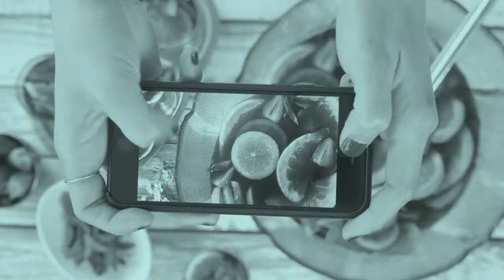Video Header Bidding? | Go For Teal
Mediavine co-founder Eric Hochberger explains what video header bidding is, and how we use this technology to serve video ads.